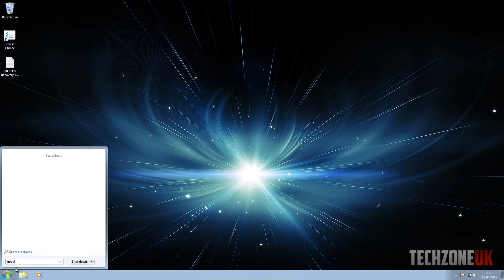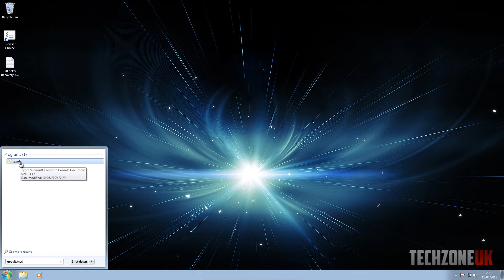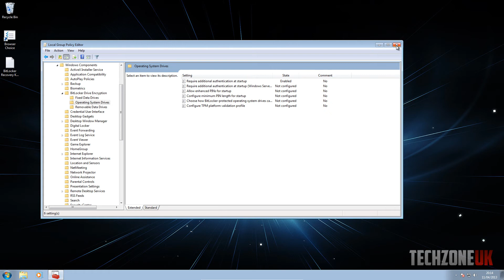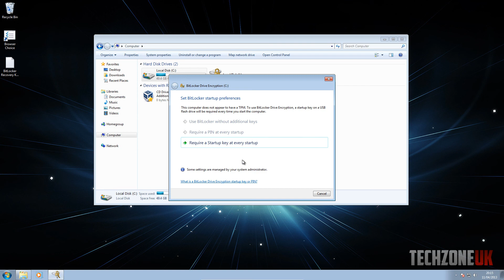Get around TPM error (BitLocker)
This video goes over how to get arround the bit locker error. This comes up if you do not have the TPM chip!